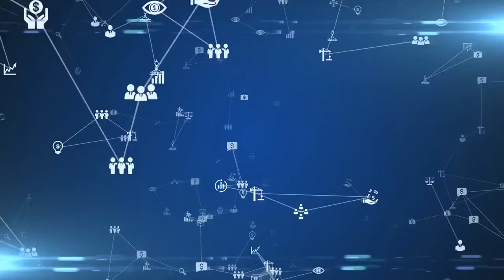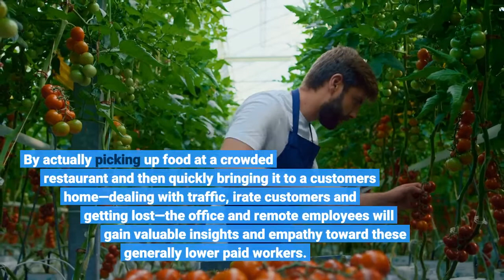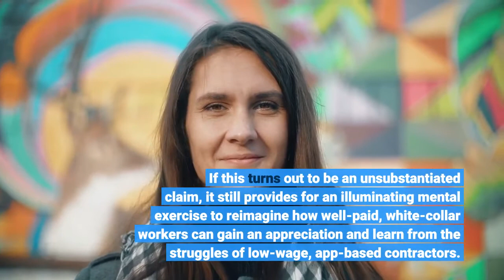Could DoorDash Executives And White Collar Employees Be Required To Make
The business world would be better off if leadership and managers were more empathetic. If a CEO really knows what it's like to work in a warehouse, fulfillment center, serving customers in a restaurant or delivering food, they’d have a greater appreciation of the daily challenges they endure. On Blind, the anonymous platform for millions of members to post career-related comments and opinions, a verified DoorDash employee posted that the company will require all employees to deliver at least one order each month beginning 2022. The online responses ranged from shock and disgust to saying this is a smart and empathetic program. The initiative is called WeDash and mandatory for all employees, including the CEO and executives. There are some exemptions. Employees can work in chat support for customers or merchants instead. In addition to making the food deliveries, employees will be reviewed on their performance. The delivery app’s goal is to allow employees to understand and empathize with the experience of the delivery person. According to Rick Chen, director and head of communications for Blind, WeDash was previously paused for safety because of the pandemic, but beginning in January 2022, it will be restarted and tracked, as part of the employee performance reviewThe policy serves several purposes. It will let tech engineers and other well-paid professionals understand what it's like for the delivery person. They’ll have an understanding of the challenges they face. Similar to walking in someone’s shoes, the white-collar professionals will drive or ride a mile in the worker’s car or bicycle. By actually picking up food at a crowded restaurant and then quickly bringing it to a customer's home—dealing with traffic, irate customers and getting lost—the office and remote employees will gain valuable insights and empathy toward these generally lower paid workers. By seeing what happens in the real world, it may help them with their own jobs, armed with this new real-world experience. The responses from the site were mixed, with many angry and upset over the new DoorDash policy. We reached out to DoorDash to verify the new policy and didn’t receive a response at the time of publication. If this turns out to be an unsubstantiated claim, it still provides for an illuminating mental exercise to reimagine how well-paid, white-collar workers can gain an appreciation and learn from the struggles of low-wage, app-based contractors.